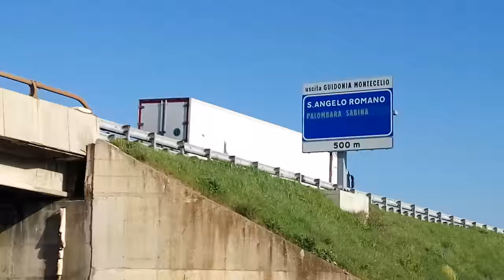Discariche di Eternit Amianto e Gomme a Guidonia Roma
Le discariche abusive di eternit, amianto, gomme e altro a Guidonia Montecelio, Roma.